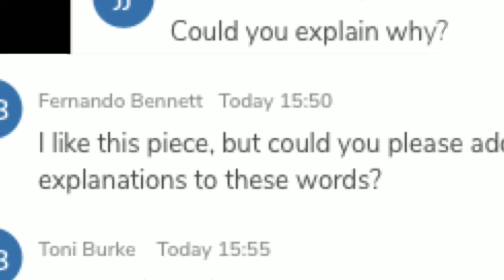खान सर ने क्यों नही लिए 107 करोड़🔥🔥😯🤫 ll Edumatic YouTube ll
My Channel
Edumatic YouTube